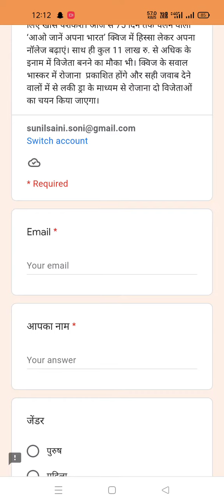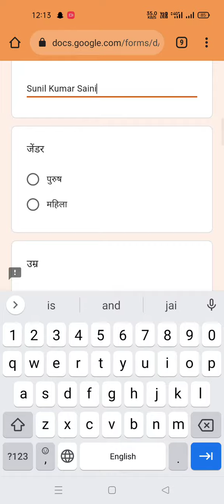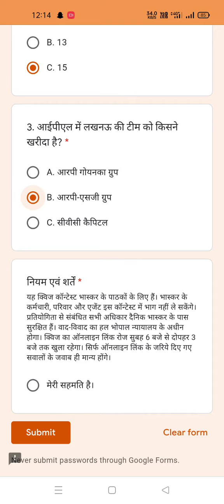"Quiz 73" Dainik Bhaskar Quiz Answers 27 October 2021